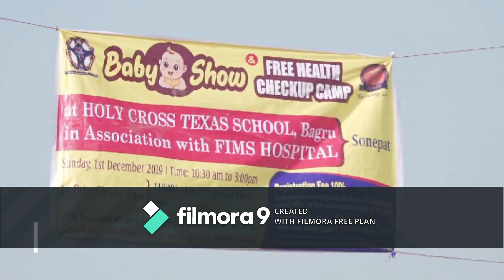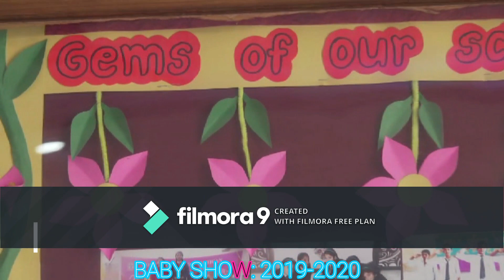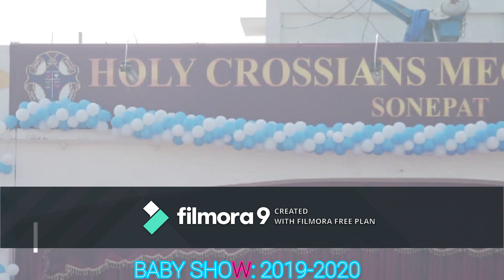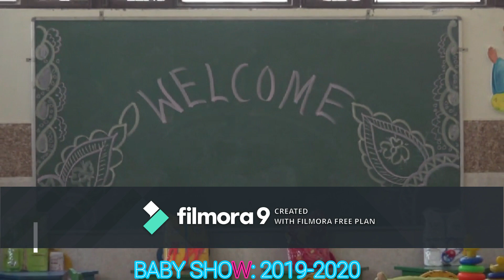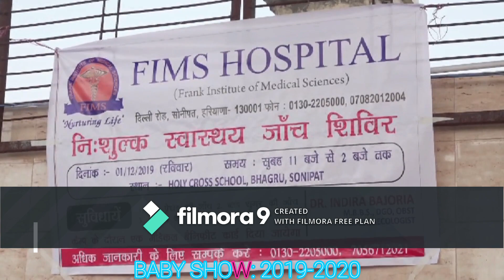BABY SHOW: 2019-2020 || HOLY CROSS TEXAS SCHOOL Sonipat